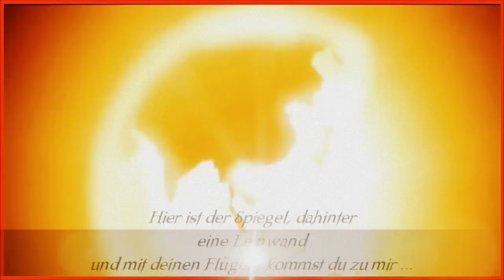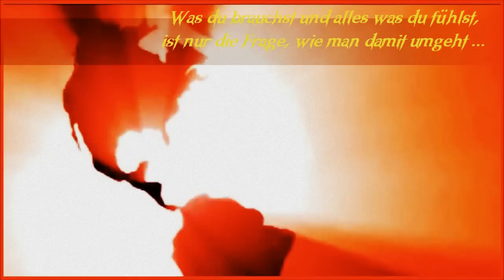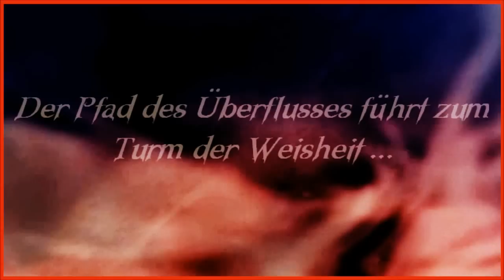GRAFITY OF LOVE - german Lyrics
From ENIGMA ALBUM Lovesensualitydevotion of me